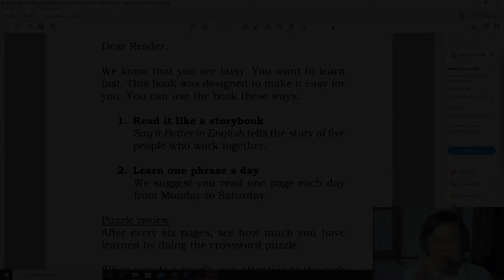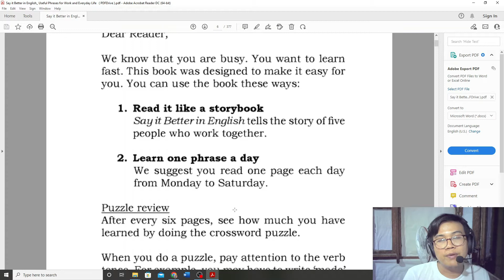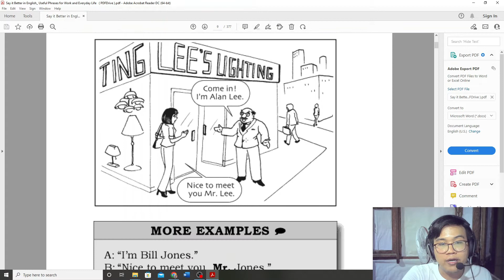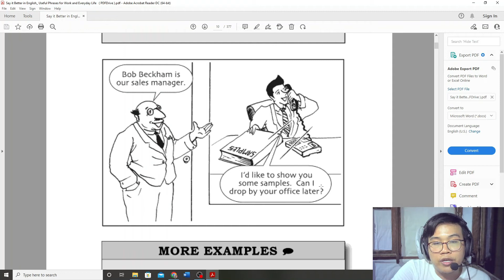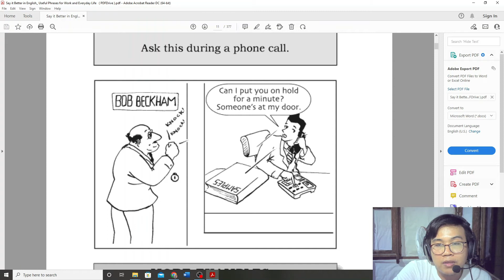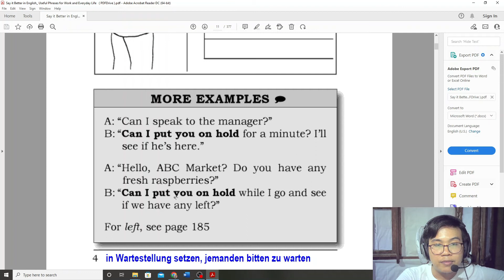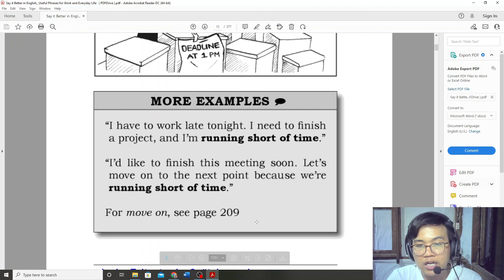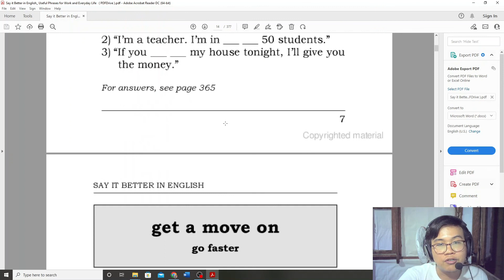English Fast & Easy -1 / လွယ်ကူလေ့လာ အင်္ဂလိပ်စာ - ၁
English Fast & Easy ဆိုတဲ့ စာအုပ်လေးကို သဘောကျလွန်းလို့
ပြန်ပြီး မျှဝေပေးလိုက်ပါတယ်။
အင်္ဂလိပ်စကားပြော လေ့လာနေသူတွေအတွက် တကယ်ကို ထိရောက်တဲ့စာအုပ်ငယ်လေးတစ်အုပ်ပဲဖြစ်ပါတယ်။

English Fast and Easy
English Speaking
Spoken English